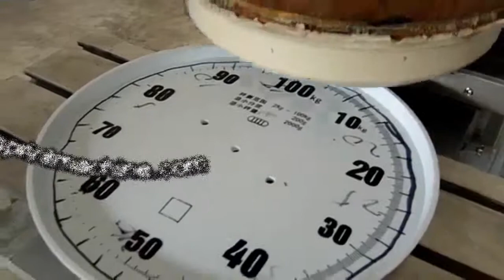China pad printing machine,china pad printer